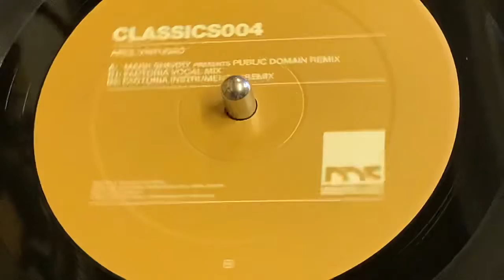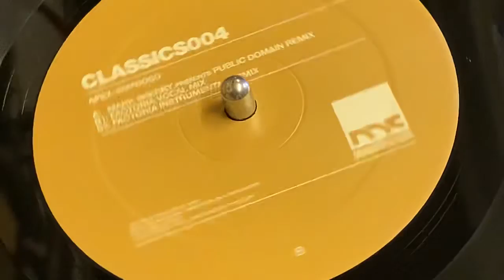APEX - VIRTUOSO (FACTORIA INSTRUMENTAL REMIX)